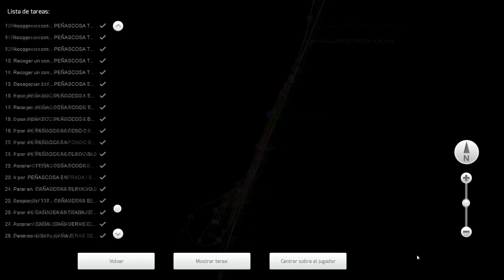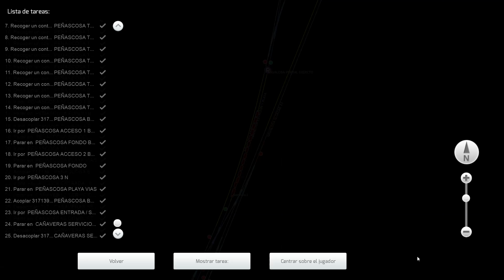Railworks Train Simulator 2018 Trabajos con la RENFE 241-F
(1080p HD) | Gameplay Español
Trabajos con la Locomotora de vapor  RENFE 241-F  en la ruta IBERIA